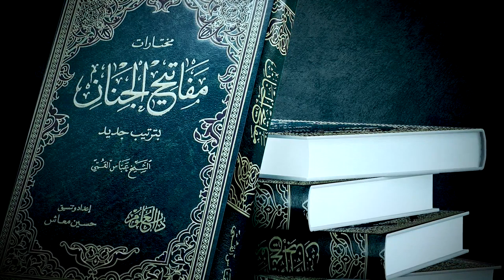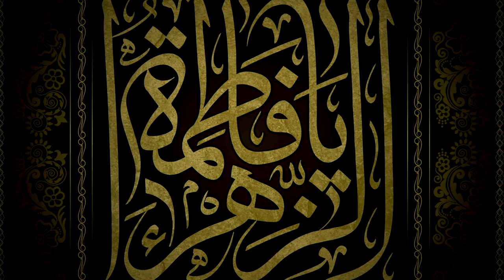سرّ نجاح مفاتيح الجنان - آية الله السيد محمد رضا الحسيني الشيرازي رحمه الله